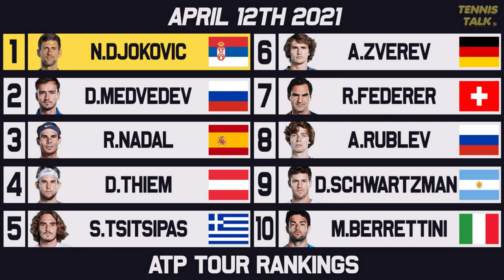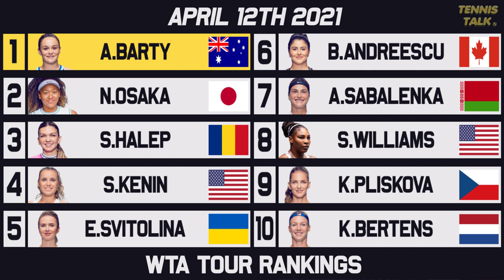Kudermetov Reaches Career High After Charleston | Garin Drops Down | Tennis Rankings News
April 12th 2021 has concluded with the rankings in for the week and we have some new title winners/finalists with Carreno Busta, Kudermetova and Kovinic performing very well. We have some big rankings chances with Top 100 players and some clay courters dropping down in this weeks men's and women's live tennis rankings.